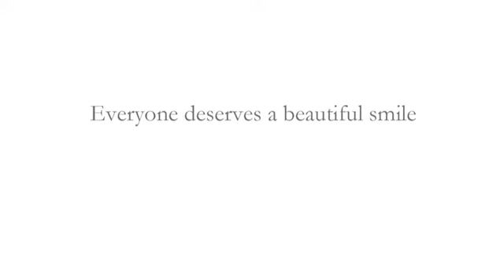Dave - Cosmetic Dentist London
Cosmetic Dentist London
The Smile Experts
52 Harley St
London,  W1G 9PY